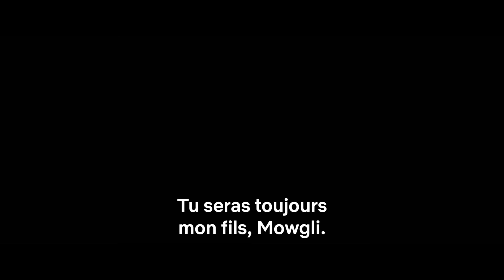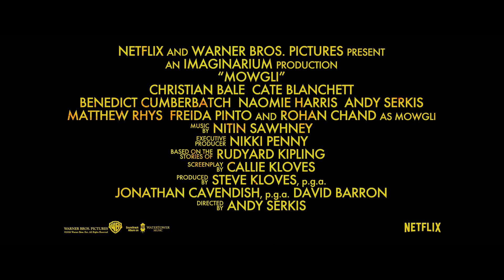Mowgli : La Légende De La Jungle | Bande-annonce VOSTFR | Netflix France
L'acteur et réalisateur plébiscité Andy Serkis réinvente le chef-d'œuvre absolu de Rudyard Kipling et conte l'histoire d'un garçon déchiré entre deux mondes. Pour trouver sa place, Mowgli va devoir accepter son destin et affronter les dangers de la jungle sauvage et du monde civilisé de l'homme, deux univers dans lesquels il n'a jamais vraiment trouvé sa place.

Mowgli : La Légende De La Jungle disponible seulement sur Netflix.

TOUDOUM !